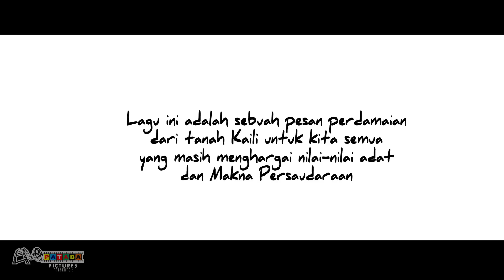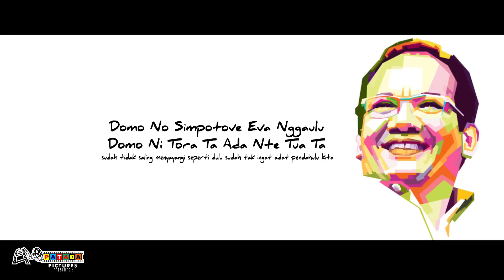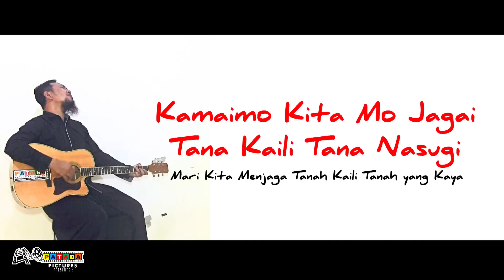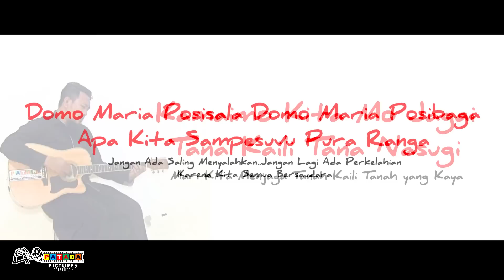NOSARARA :LONGKI DJANGGOLA GUBERNUR SULAWESI TENGAH | 2017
cuma segini mampunya buat klip...waktu Bapak Gubernur begitu padat sehingga tidak sempat buat klip yang lebih baik